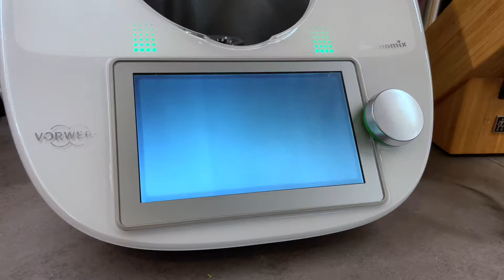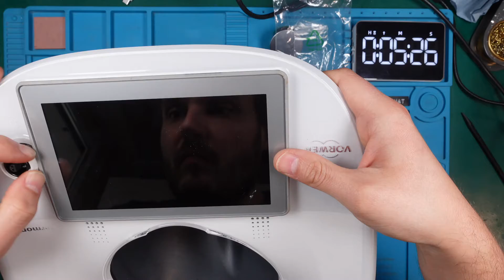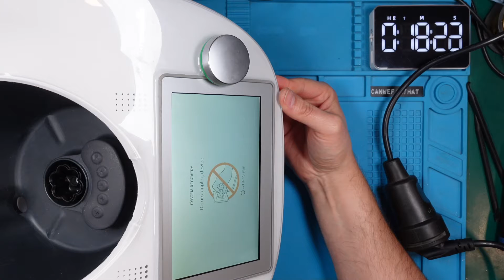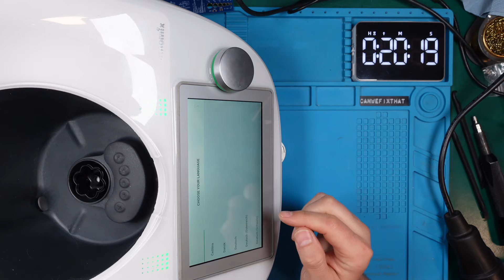The Ultimate Test: Can I FINALLY Fix My Thermomix TM6?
In this video, we will see if I am finally able to fix my eBay gamble on a Vorwerk Thermomix TM6. In the previous video, the device worked for a short period of time, and I was forced to order a replacement part. Let’s see if this replacement will save the device and also my wallet!

👉 🍿Watch the Previous Part of this Repair

This BROKEN Thermomix TM6 is like a Rollercoaster Ride!

*👨‍🔧 About Me*

I'm Markus, your tech repair and modding expert. Join me as I extend the lifespan of consumer tech and reduce waste. Sometimes I melt, sometimes I destroy, but most of the time, I repair!

⮀ Tools & Equipment

⮀ Consumables